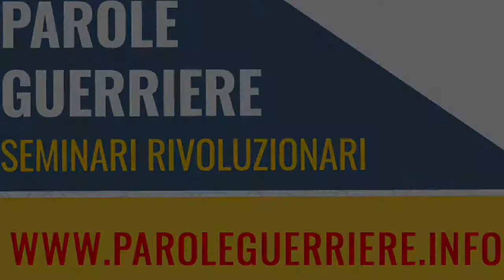Parole Guerriere: Dalila Nesci spiega il progetto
Consapevoli dell’enorme potere creativo della parola e della dinamica pensiero-parola-azione che sottende l’agire dell’essere umano, Parole Guerriere a Montecitorio, nelle Regioni, in Rete si propone di svolgere attività di ricerca, divulgazione e proposta su temi filosofici, antropologici, sociali economici e politici al fine di sollecitare la classe politica e l’opinione pubblica a confrontarsi sulle grandi questioni – tecnologiche, climatiche, demografiche e geopolitiche – che hanno a che fare con il destino del Pianeta e dell’Umanità. L’intento prefissato è quello di superare la logica della ricerca affannosa del consenso di breve periodo muovendo dalla consapevolezza che solo il confronto sui grandi temi etici può conferire un senso profondo all’agire politico.

Informati al principio di trasversalità delle correnti di pensiero, crede nel metodo socratico del dialogo quale mezzo per raggiungere il Vero e per questo si propone di facilitare l’incontro con l’altro, incoraggiando l’ascolto reciproco.

In nostro approccio è pertanto inclusivo, interdisciplinare e meta-partitico.

Nata da un’idea di Diego Antonio Nesci nel 2017, tutta l’iniziativa è autofinanziata e senza scopo di lucro. Vive dell’apporto spontaneo dei fondatori e di tutte le persone che a vario titolo vi partecipano. Con il costante sostegno della Deputata Dalila Nesci e del Presidente della Camera dei Deputati Roberto Fico, abbiamo realizzato,  già 21 Incontri alla Camera dei Deputati ed in varie città d’Italia e un Festival sull’Europa.

Hanno partecipato a Parole Guerriere:

Jeremy Rifkin (Economista), prof. Giulio Sapelli (Economista), Igor Sibaldi (Filologo e Scrittore), prof. Ugo Mattei (Giurista e Scrittore), prof.ssa Maria Rita Parsi (Psicoterapeuta e Scrittrice), Fabrizio Salini (AD Rai), Marcello Foa (Presidente della Rai), Pasquale Tridico (Presidente dell’INPS), Marco Guzzi (Filosofo), prof. Filomena Maggino (Statistica Sociale), prof. Luca Fantacci, (Docente Uni. Bocconi), prof.ssa Antonella Stirati (Economista, Uni. Roma 3), prof. Alfonso Maurizio Iacono (Filosofo), prof. Andrea Roventini (Economista), prof. Livio De Santoli (Prorettore Università La Sapienza), Marco Antonio Attisani (Imprenditore), Maura Gancitano (Filosofa e divulgatrice), Fabio Conditi (Presidente Ass. Moneta Positiva), Antonio Libertino (Docente).

Esponenti del M5S come:

Luigi Di Maio (Ministro degli Esteri), Roberto Fico (Presidente della Camera dei Deputati), Dalila Nesci (Deputata), Paola Taverna (Vice Presidente Senato), Virginia Raggi (Sindaca di Roma), Alessandro Di Battista (ex Deputato), Valeria Ciarambino (Consigliere Regionale Campania),  Andrea Cioffi (Senatore, ex Sottosegretario MISE), Nicola Morra (Presidente Commissione Antimafia), Enrica Sabatini (Responsabile Piattaforma Rousseau), Tiziana Beghin (Europarlamentare), Luigi Gallo (Deputato, ex Presidente Comm. Cultura Camera), Dario Tamburrano (ex Europarlamentare), Pino Cabras (Deputato), Gianni Marilotti (Senatore), Barbara Floridia (Senatrice), Nicola Provenza (Deputato).

Membri del Governo come: Alberto Bonisoli (ex Ministro Mibact), Lorenzo Fioramonti (ex Ministro MIUR), Sergio Costa (Ministro dell’Ambiente).

Ma anche esponenti di altre forze politiche come: Alberto Bagnai (Senatore Lega), Stefano Fassina (Deputato Leu), Guido Crosetto (ex Deputato FdI), Gianluigi Paragone (Senatore e Giornalista), Andrea Paternò Castello (Vox Italia).

Per avere un’idea dei temi trattati negli incontri, ecco l’elenco di alcuni titoli:

Il Potere delle Idee: su che basi fondare il discorso Politico?

La funzione dell’Intellettuale nella Dialettica Politica

La questione morale nella Società della Trasparenza

Anima e Ambiente. Solo una Rivoluzione ci salverà ?

Destra, Sinistra, Rivoluzione?

Quale Cultura per Quale Cambiamento ?

Sovranità, Italia, Europa: quale Unione?

Tecnologie dell’umano. La Rivoluzione Fisico-Telematica

Comunicare il Cambiamento. La Rai e la Rete

Quale Sviluppo? La Terza Rivoluzione Industriale e la Crisi Planetaria